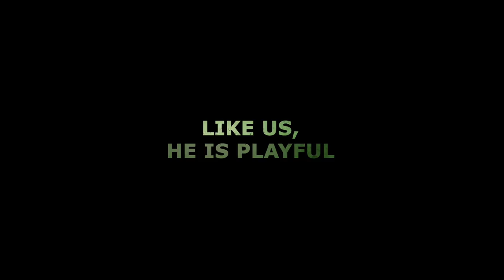Chimpanzee - Wildscreen Festival 2014 - Submission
Chimpanzee Trailer
Submitted to Wildscreen Festival 2014